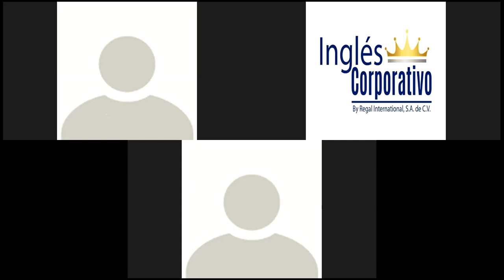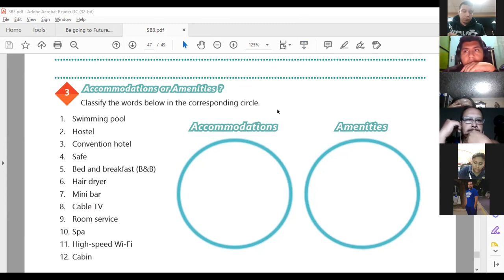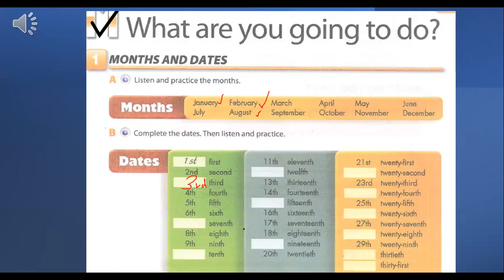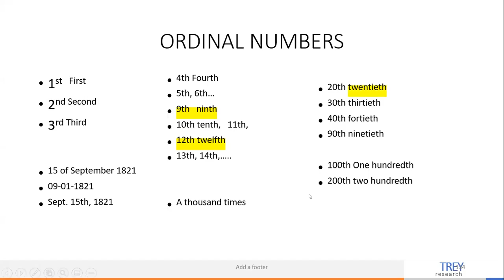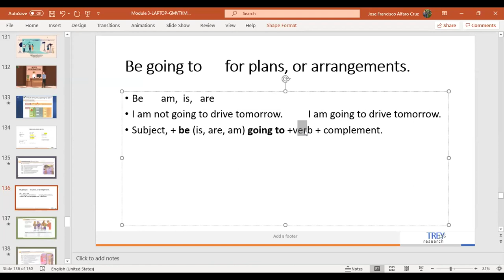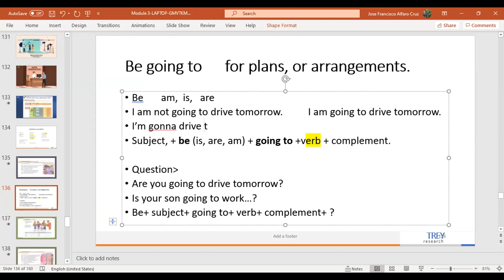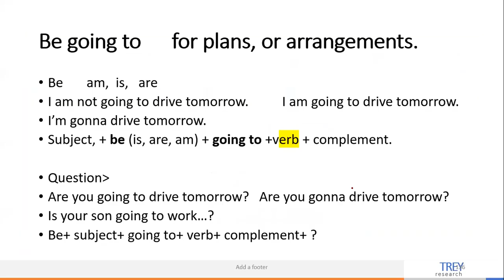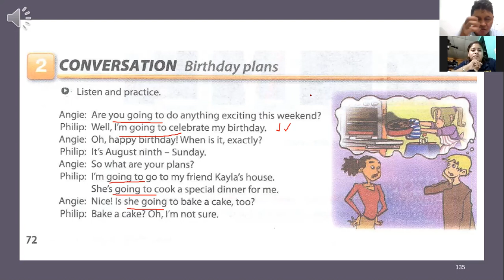Ingles Corporativo-Videoconferencia #17 How to use be going to